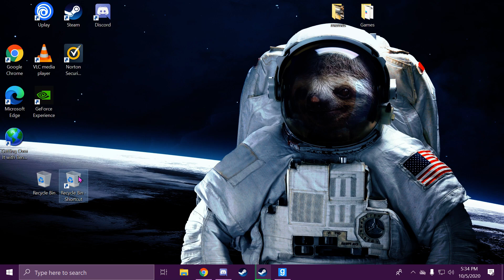game changing mechanic for windows